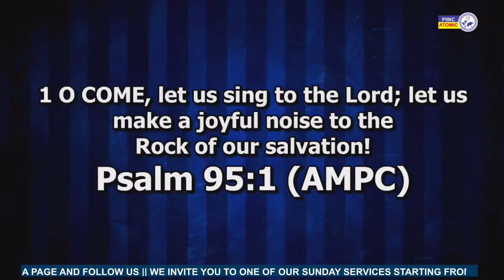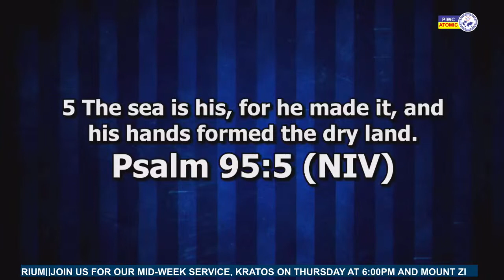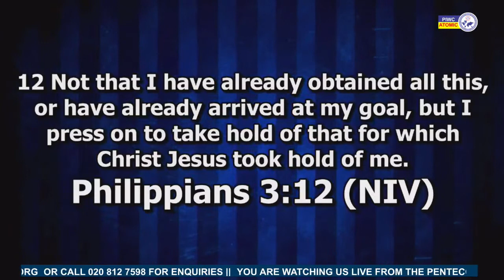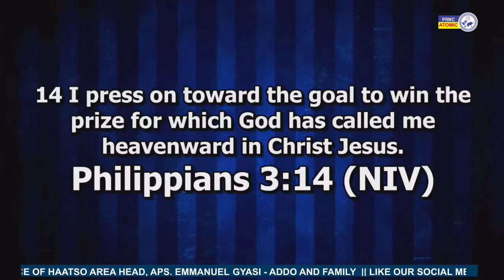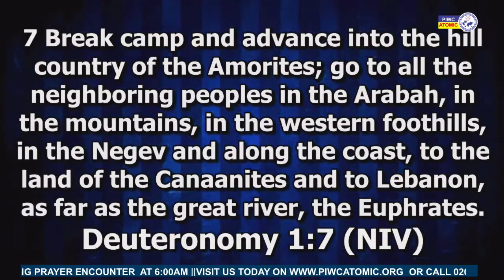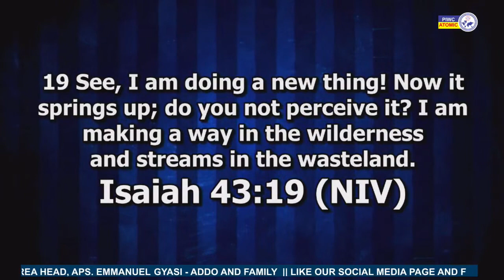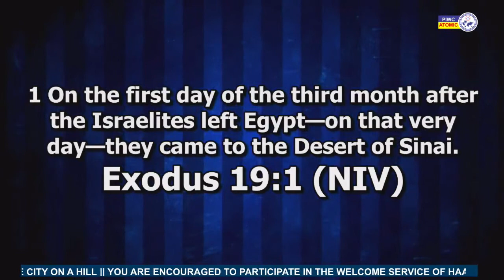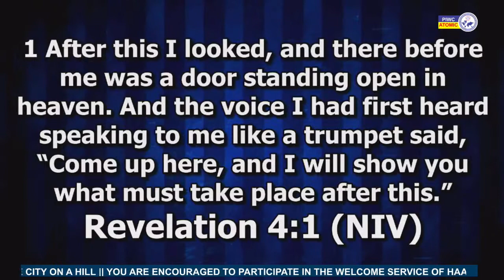WELCOME SERVICE OF HAATSO AREA HEAD, APS. EMMANUEL GYESI-ADDO AND FAMILY - 19/09/2021